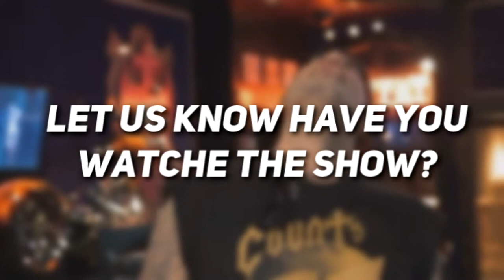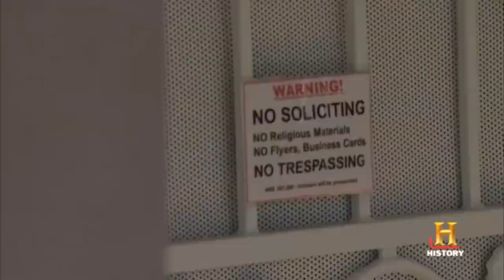Private Life of Horny Mike From Counting Cars: Net Worth, Cars and Secrets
This video is about Private Life of Horny Mike From Counting Cars: Net Worth, Cars and Secrets. We hope you enjoy!